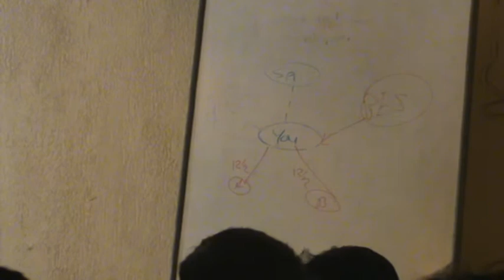BOP Belgum Vivek Sir 3